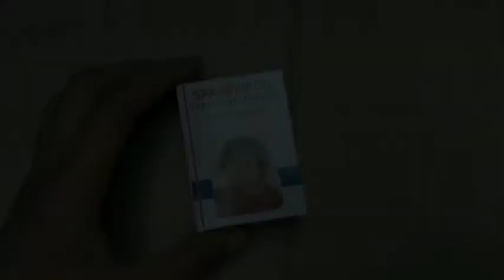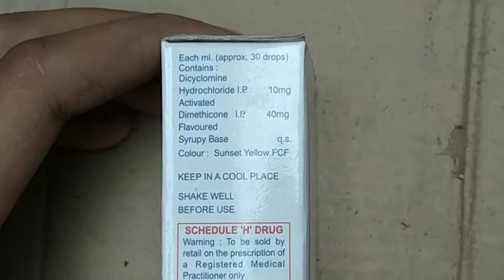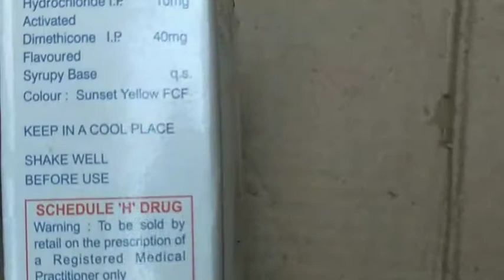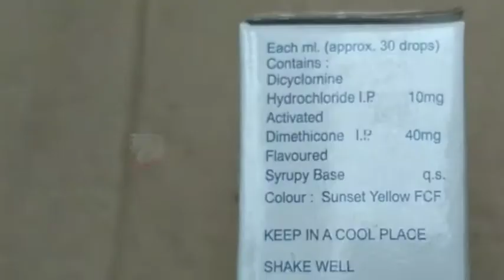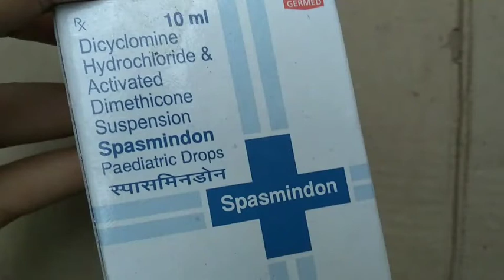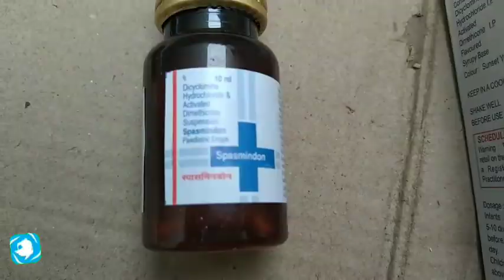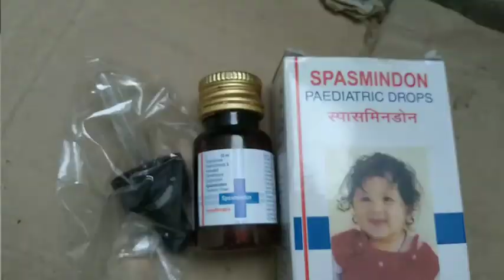Antispasmodic drugs mechanism of action